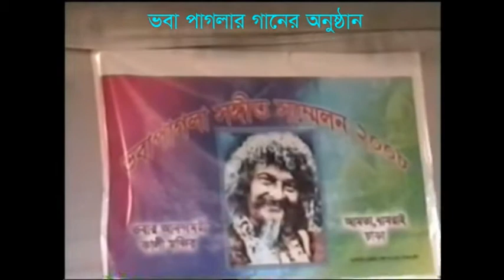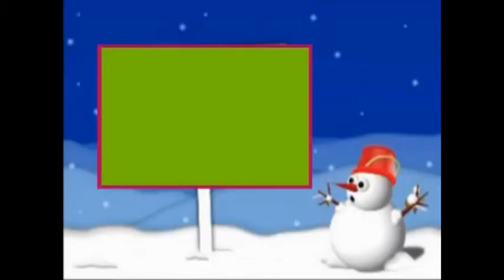Bhaba Paglar Ganer Onusthan